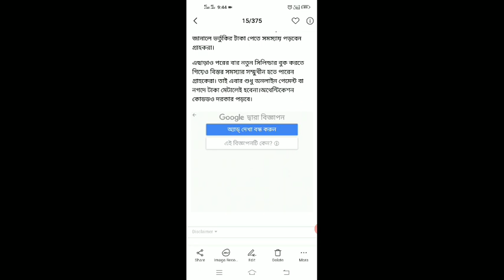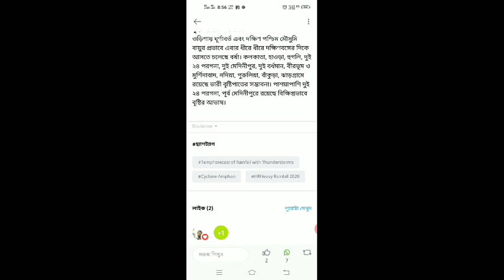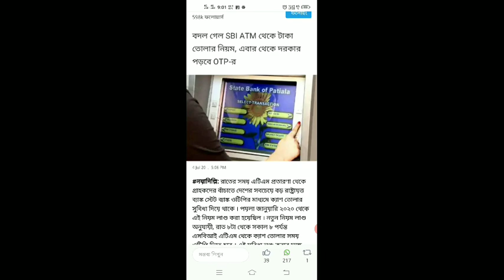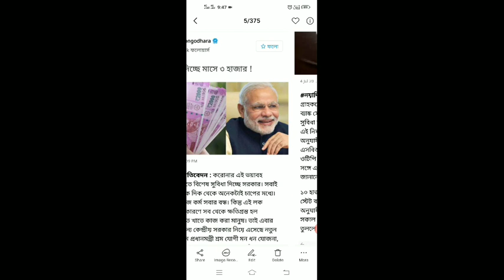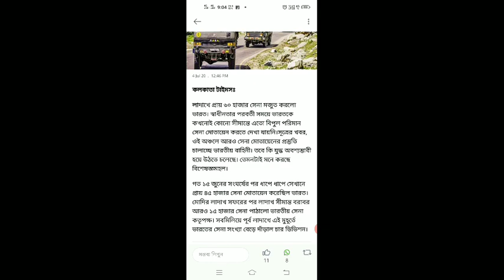আজকের 7 টি তাজা খবর | lpg gas news | Jio Latest Offer Jiomeet App |today gold rate |modi mamata news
আজকের 7 টি তাজা খবর | lpg gas news | Jio Latest Offer Jiomeet App |today gold rate |modi mamata news | lpg cylinder booking new rules | today weather updates |Sarkari Karmasangsthan SATHI TUTORIALS | Tech Sharing Online 0.2 latest news today | আজ 5 জুলাই রবিবার তাজা খবর